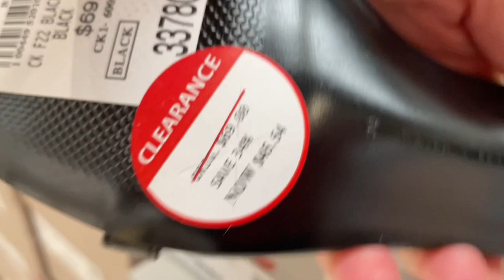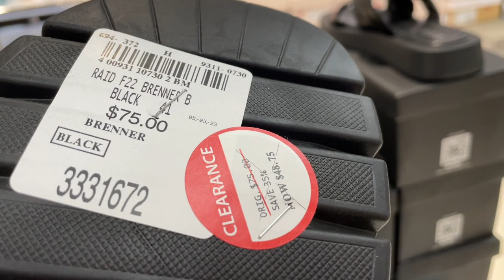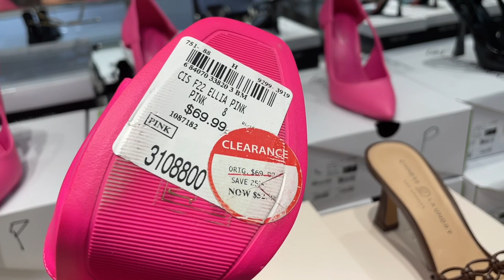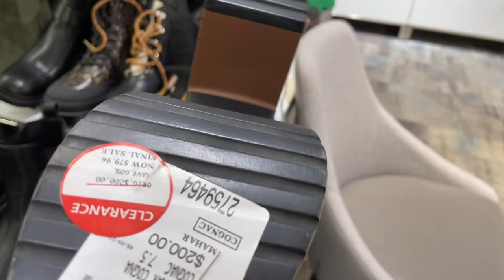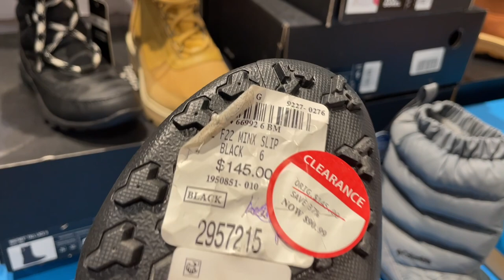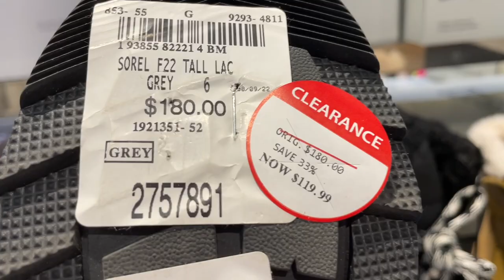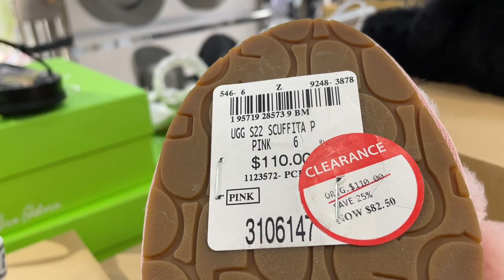ЧТО КУПИТЬ НА ЛЕТО? ОБУВЬ И СУМКИ, МОДНЫЕ ЦВЕТА И ТРЕНДОВЫЕ МОДЕЛИ! ШОПИНГ ВЛОГ В КАНАДЕ 🇨🇦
Дорогие друзья  сегодня шопинг влог из магазина Hudson’s Bay, один из самых больших канадских универмагов! Посмотрим что нового завезли к лету, сумки, обувь, аксессуары